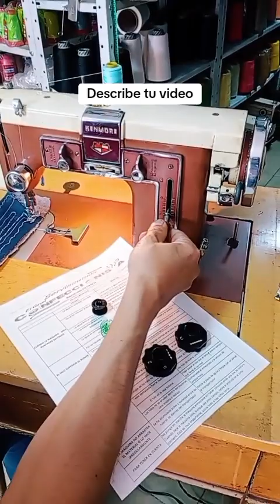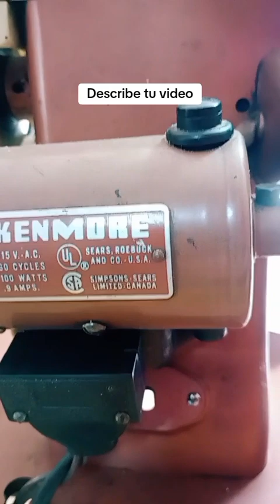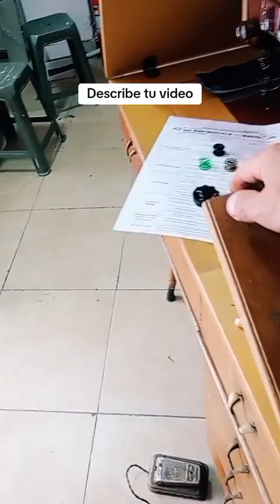MAQUINA DE COSER , KENMORE 117.841 ❤️ VINTAGE DE COLECCIÓN 😍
comprala directamente con nosotros o haz tu compra por MercadoLibre 😎 con envío gratis a cualquier destino nacional 🇨🇴